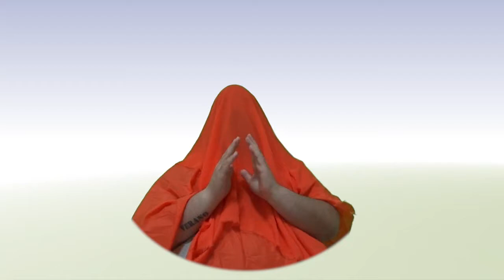Spontaneous Divination with Edgar Fabián Frías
Enjoy the pleasures of spontaneously inviting intuitive insight into your day with this beautiful video-song made by Edgar Fabián Frías.

Edgar Fabián Frías is a nonbinary, queer, indigenous (Wixárika) and Brown multidisciplinary artist, curator, educator, and psychotherapist. They work in photography, video art, sound, sculpture, printed textiles, GIFs, performance, social practice, and community organizing, among other emergent genres. Most recently, they have integrated their diverse practices and collaborative partnerships into the creation of large-scale interactive installations and experiences. Seeking to alter states of awareness through the creation of temporary sanctuaries that act as conduits for respite, empathy,  self-reflection, humor, and curiosity.

For 2019/2020, Frías is a visual arts fellow at the Tulsa Artist Fellowship in Tulsa, Oklahoma and a Research Fellow for the Oklahoma Center for The Humanities’ Research Seminar on Play. Recent exhibitions include “Nierika : Santuario Somático” at Disjecta Contemporary Art Center in Portland, Oregon and “Perpetual Flowering” at the Vincent Price Art Museum in Los Angeles, California.

Their work has been exhibited at Human Resources (Los Angeles, CA), Machine Project (Los Angeles, CA), SOMArts (San Francisco, CA), ESMoA (El Segundo, CA), Disjecta (Portland, OR), Gilcrease Museum (Tulsa, OK), Vanderbilt University (Nashville, TN), Performance is Alive (New York, NY), and ArtBo (Bogotá, Colombia), among others. Their work has also recently appeared in The Commons, a public access-style morning show for witches, by witches and as a part of the Many Moons Lunar Planner 2020, created by Sarah Faith Gottesdiener.

Born in East Los Angeles in 1983, Frías received dual BA degrees in Psychology and Studio Art from the University of California, Riverside. In 2013, they received an MA in Clinical Mental Health Counseling at Portland State University in Portland, Oregon, with an emphasis on Interpersonal Neurobiology and Somatic Psychotherapy. Frías is also a 2022 candidate for an MFA in Art Practice at the University of California, Berkeley.